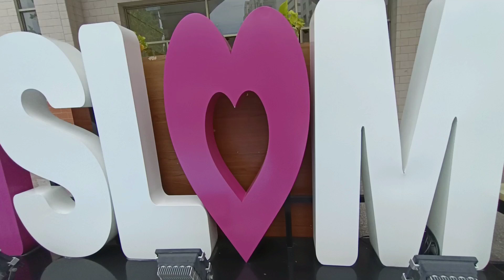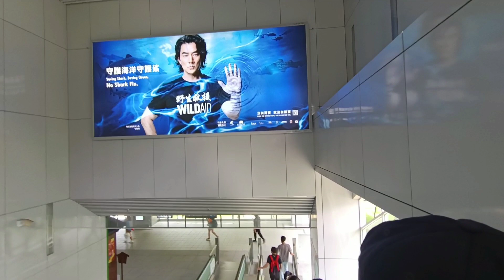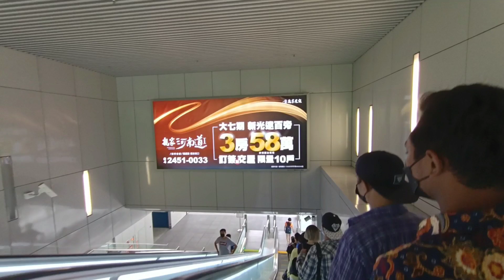RUTE KE MASJID TAICHUNG!!NAIK KERETA MRT DARI STASIUN XINWURI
Perjalanan menuju masjid Taichung menggunakan MRT rute dari stasiun kereta xinwuri,lebih dekat dan lebih mudah dijangkau
Ikuti terus perjalanannya ya biar tahu...